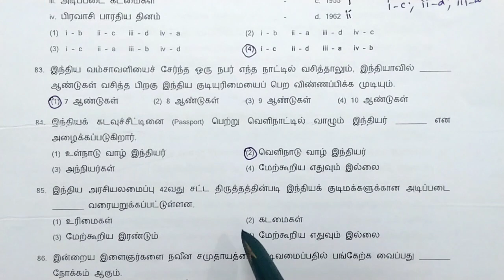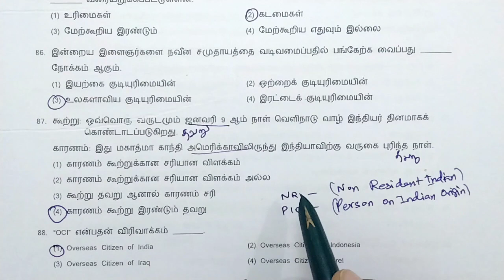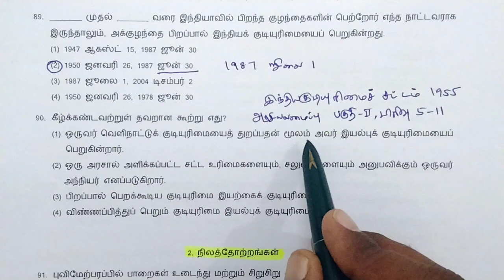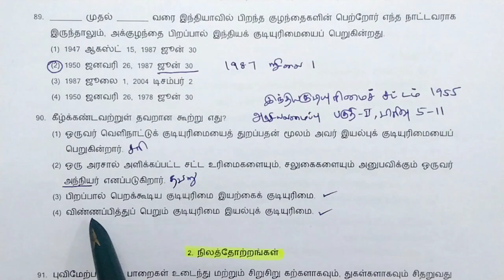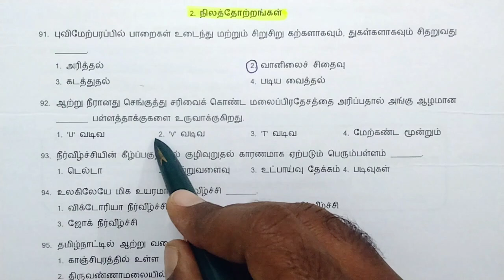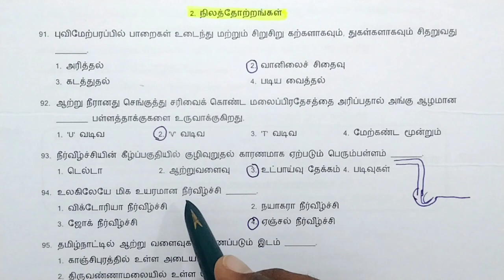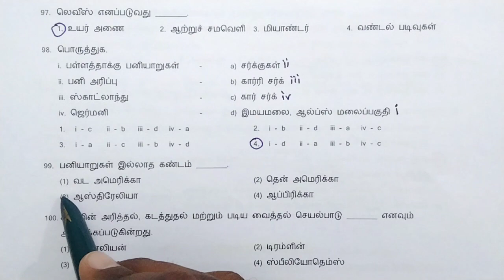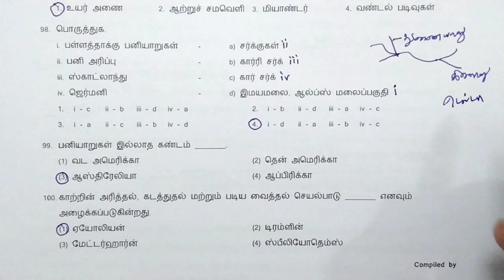NMMS | SAT(Social science) | Citizens and citizenship, Landforms | Model questions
இந்த வீடியோவில் வரும் வினாத்தாளினை pdf வடிவில் download செய்ய கீழே உள்ள link ஐ கிளிக் செய்யவும்.